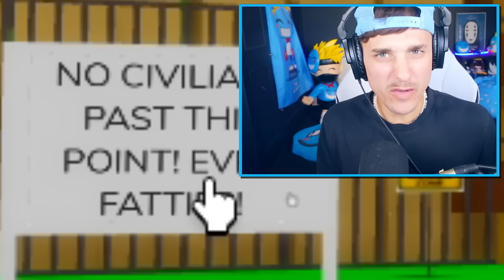Brookhaven RP.. But The SUN BURNS..